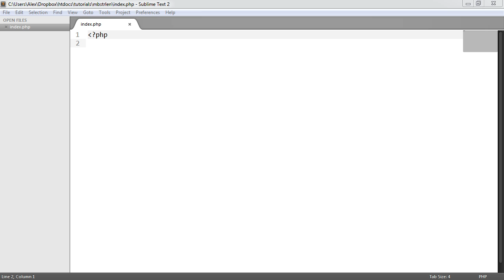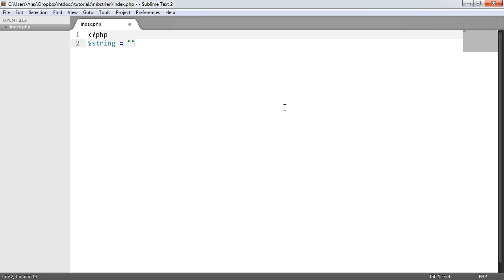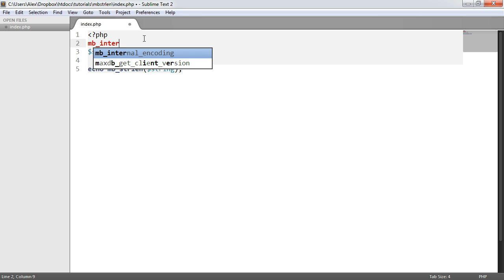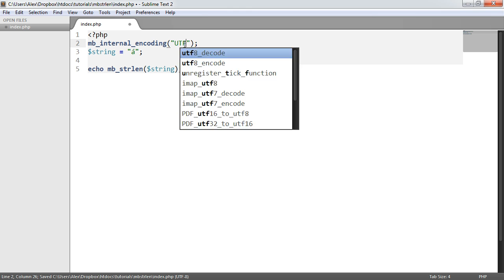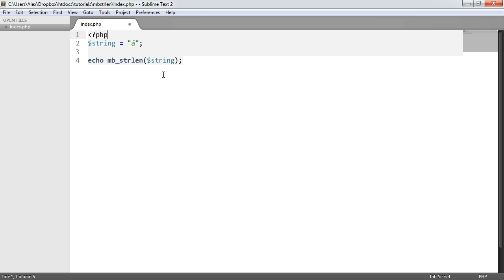The strlen function vs mb_strlen (and others) in PHP